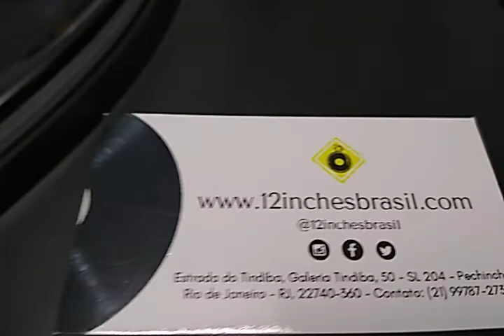Ice House - No Promises ( Dance Mix) By 12 Inches Brasil